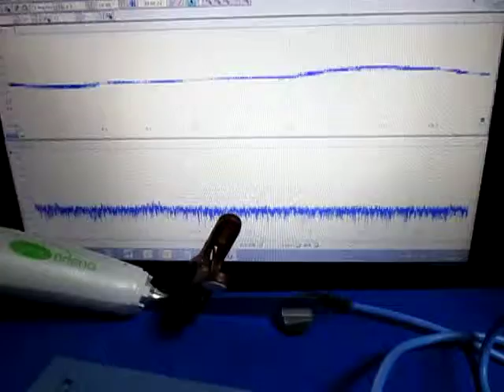超音波（伝搬）実験 Ultrasonic experiment（Propagation）